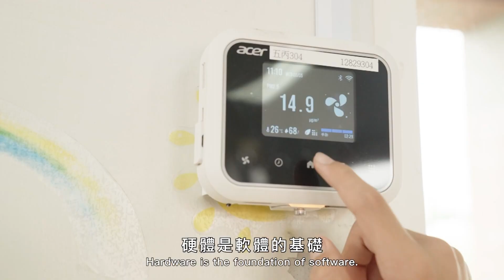世新新聞 梅山文教基金會30周年特展 壺裏乾坤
113年9月22日 (日) 世新新聞

梅山文教基金會30周年特展 壺裏乾坤

日前在梅山文教基金會的三樓舉辦了梅山文教基金會的三十年周年慶特展，梅山鄉鄉長 林俊謀以及梅山鄉的各界也都來到現場觀賞這次的三十周年特別展覽